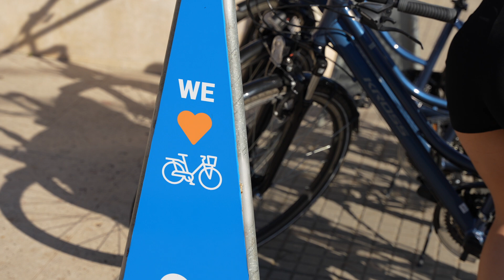Mar Hotels Alcanada